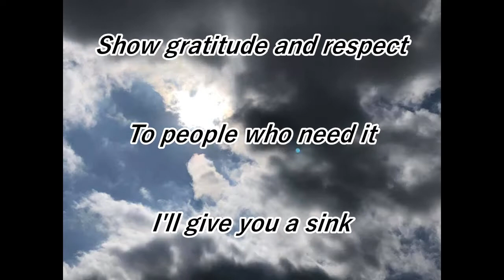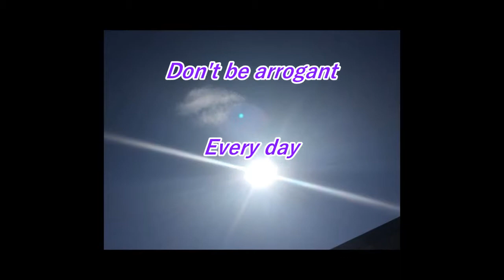SIELA314English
Love,harmony,
Thanks and learning